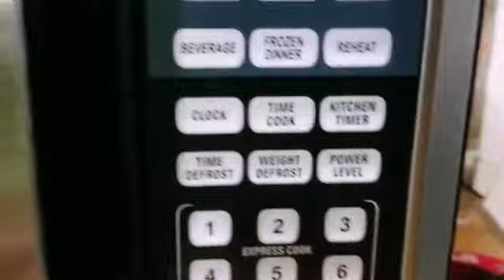Pranking Tyler with putting gross stuff in his pizza